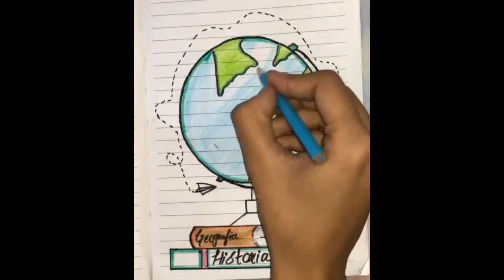Diary fill idea | by artdream |easy and simple drawing | Add full details